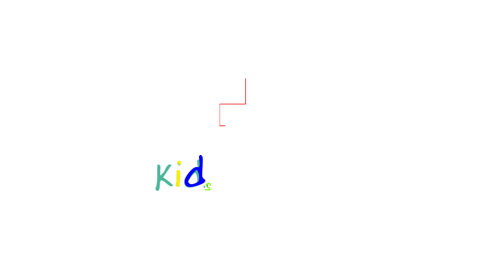Dengue Fever ඩෙන්ගු උණ හදුනාගන්නේ කෙසේද?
How to identify Dengue fever in your child and how to avoid deadly complications of it.